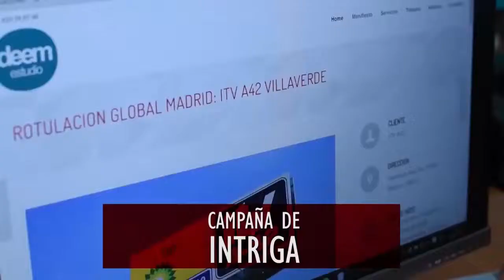Reel Servicios Nuovo Profil